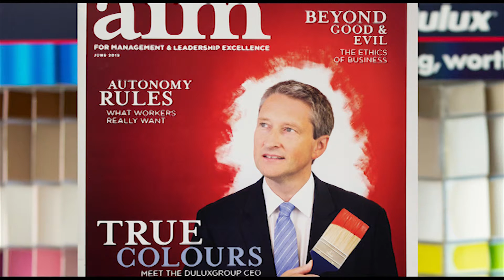Patrick Houlihan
Patrick Houlihan graduated as the Dux of Science at CBC in 1984. Patrick , like all of his five siblings, went on to study science.He worked as an industrial chemist and went on to become Managing Director and CEO of one of Australia's top companies. Patrick serves on the Advisory Council of St Mary's College and has served as Director of the Murdoch Institute, along with being an Ambassador to the National Association of Women in Operations.